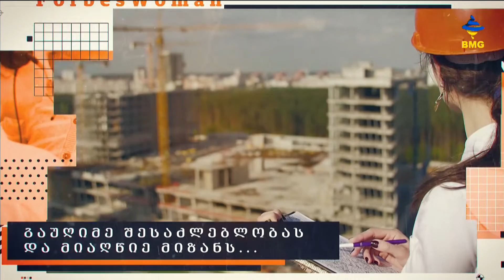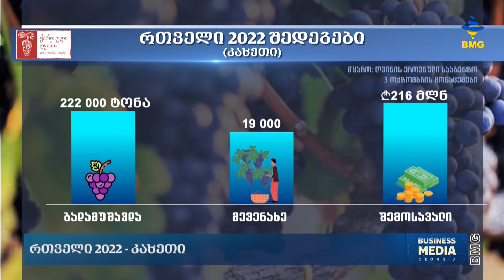ქალებისნარატივი გვანცა ლაღიძესთან ერთად - გადაცემა სრულად / 06.10.2022